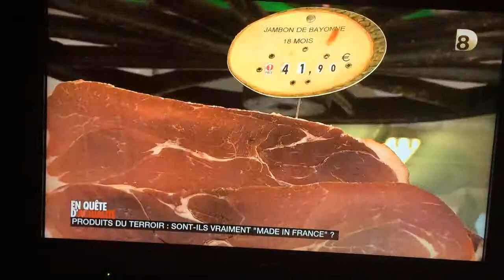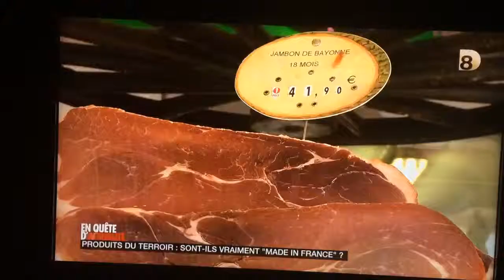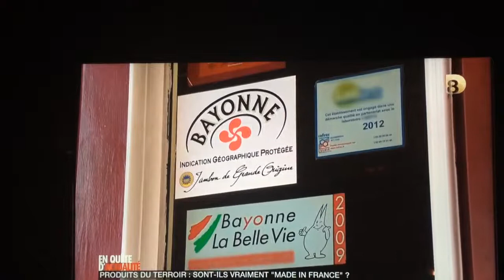Le Jambon de Bayonne IGP Artisanal - Direct8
a priori faire du jambon issus du terroir de bayonne c'est tout sauf simple car pour ceux qui le fabriquent cela exige de respecter un processus de fabrication très exigeant un processus qui rend le produit coûteux et unique en son genre pour le comprendre nous partons à l'extrême sud-ouest de la france direction bayonne au bord de l'atlantique au pied des pyrénées une ville tranquille de 45000 habitants réputée pour ses fêtes estivales mais aussi et surtout pour sa charcuterie

nous nous rendons dans l'un des établissements les plus réputés de la ville ici le bayonne c'est le produit star

à la tête de la charcuterie cédric 35 ans pour acheter ses jambons certains clients sont prêts à traverser la ville

/ si le jambon de cédric assis bonne réputation c'est que sa production est une affaire de famille c'est son grand-père qui a fondé la charcuterie il ya plus de 60 ans on y travaillait déjà la viande ou des cochons de la région lui ses employés exploiter toute la bête bien sûr mais il travaille et particulièrement la partie la plus noble le chambon on a passé le k c'est la phase 1 du salage des jambons anglais en grandes perles et voilà tout le monde met la main à la pâte moi à l'époque elle laissé chez les sécher des commandes sur soixante ans plus tard il a conservé la tradition il continue de les faire sécher sur sa mezzanine au dessus du présentoir des dizaines de bons gros jambon de bayonne classés en fonction de leur temps d'affinage s'est rangé 6 11 mois celle là 18

plus ils sont conservés longtemps plus ils sont secs et plus ils sont chers comptez 35 euros le kilo pour un jean dont un an et plus de 40 euros pour un gendre de 18 mois elsie cédric est si sûr de la qualité de ses jambes on sait qu'il choisit lui même ses cochons car il faut savoir que la qualité d'un cochon dépend de la manière dont il a été réalisé alors cédric ne travaille qu'avec une dizaine de fournisseurs triés sur le volet et vous allez voir comment ces éleveurs réussissent à lui assurer une viande de qualité nous partons à quelques kilomètres seulement au nord de bayonne dans un des élevages les plus réputés de la région 200 hectares entre clairière et châtaigniers ici une cinquantaine de cochon basques sont élevés en liberté à la tête de l'exploitation marcel saint jean un ancien charcutier

marcel se fait un point d'honneur à produire la meilleure viande possible et pour cela il a sa technique son exploitation c'est un peu le quatre étoiles de l'élevage de porcs un mot d'ordre ici pas de stress pour le cochon car plus un peu raide heureux meilleur et sa viande c'est le champion pas fragile mais il faut parler quand on lie et surtout final rien ne leur est celle de dormir à dubaï pour ce qu'ils valent à noter cette liberté de mouvement permet aux cochons de grandir à leur rythme et c'est précisément ce qui leur donne une viande charnues mais pour qu'elle soit aussi savoureuse il faut encore que les porcs est une nourriture saine là encore c'est le 4 étoiles pour les cochons pâturages naturels et compléments en céréales bio

100 m ce matin marcel reçoit une visite importante celle de cédric le charcutier de bayonne c'est l'un de ses meilleurs clients bonjour ça va en fait quand même très bien et à ce titre il lui permet de voir les derniers cochon qui sont arrivés qu'à moi pour cédric c'est l'occasion de pré sélectionner le ou les cochons qui me semblent les meilleures déjà commencé déjà en vêtements procès et pour cela ils s'intéressent mais oui à leur postérieur car le jambon c'est la cuisse et la fête du cochon voilà un trend baissier du moment mais il est un peu cul leur cas c'est un autre acteur déjà d'une belle pièce de landemont un cochon cul l'art qui a des fesses bien grasse c'est la promesse d'un jambon plein de goût ce matin en quelques minutes cédric a identifié avec marcel deux cochons prometteur aux fesses bien dodues va être long et son pas lent départ qui sont pas nues se réaliser c'est voilà c'est à l'ancienne et c'est ce qui fait que que le lambon que le jambon et même la viande aurons-nous en particulier on a vraiment quelque chose exceptionnelle et on a le régime kadhafi

des 6 10 à 12 mois ils auront pris en muscles et en grèce ils baisent bon entre 100 et 130 kg

était qu'ils seront passées à l'abattoir tout l'enjeu sera de les transformer en bonne charcuterie une phase déterminante pour que ces joyeux porcelets se transforme en véritable jambon de bayonne